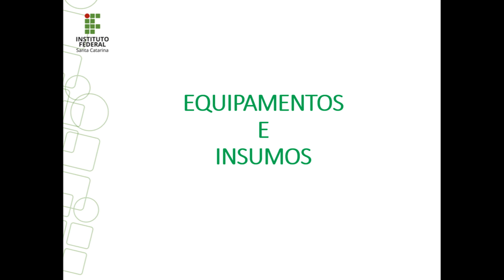Determinação da Acidez Titulável em Frutas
Ah... se te ajudei,  não se esqueça de se inscrever neste canal e curtir o vídeo!